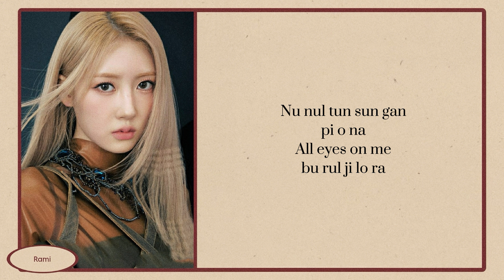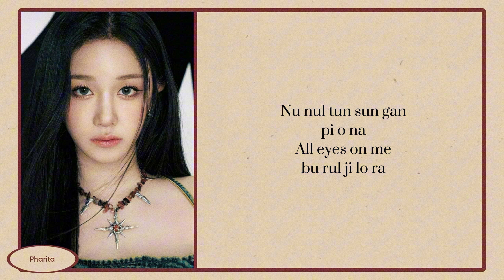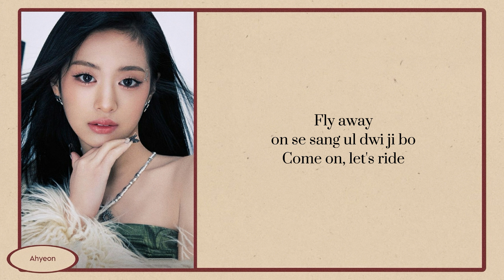BABYMONSER - 'SHEESH' Karaoke with easy lyrics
BABYMONSTER MINI ALBUM
BABYMONSTER SHEESH
BABYMONSTER